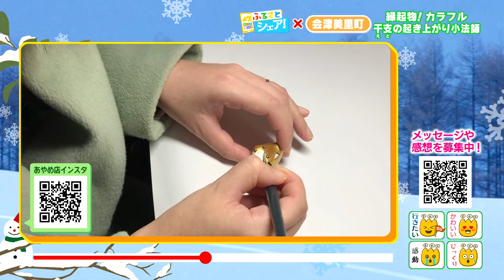【ふるさとシェア】会津美里町 伊佐須美神社の縁起物（2022/1/17）